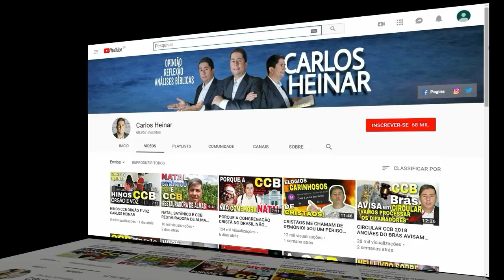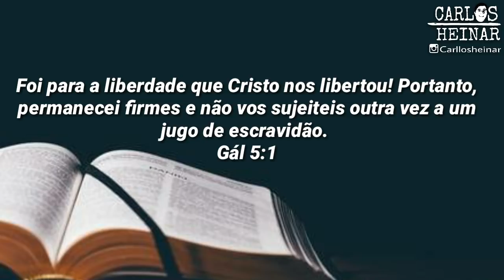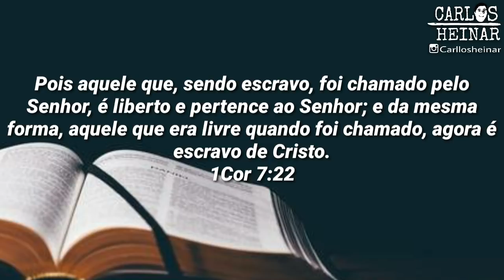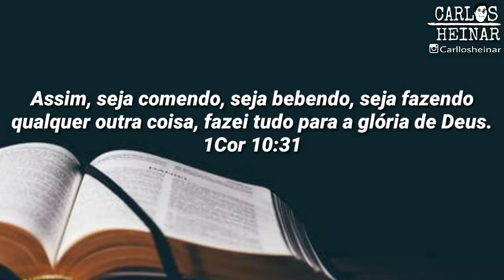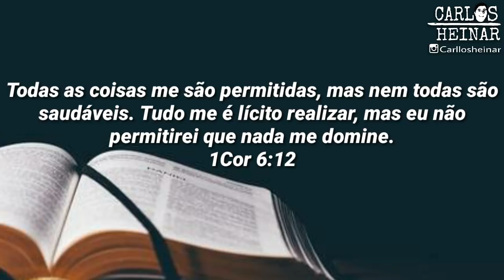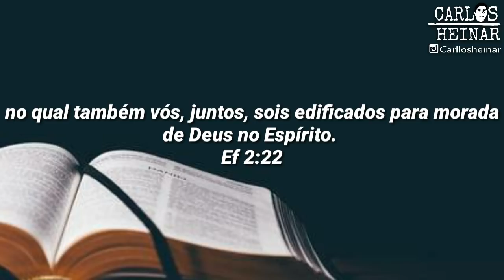CCB QUAL É NOSSA LIBERDADE EM CRISTO E O CONSUMO DE BEBIDAS DE ÁLCOOL POR CRISTÃOS #76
Congregação Cristã no Brasil e demais denominações, qual é a nossa liberdade em Cristo? E até onde vai nossa liberdade cristã?